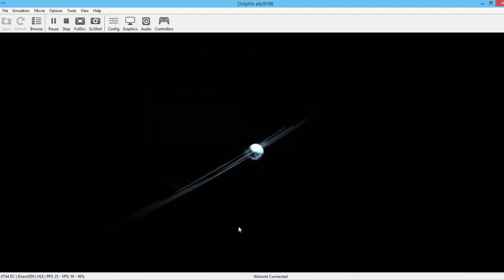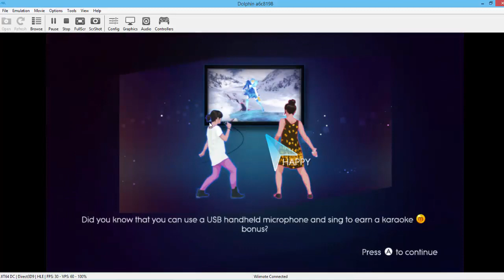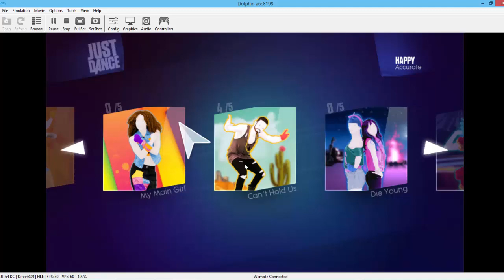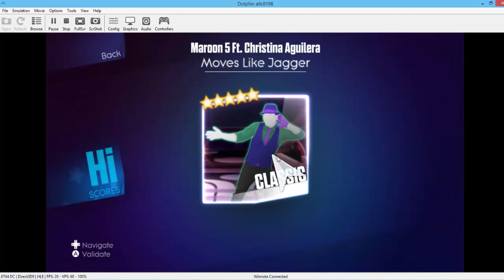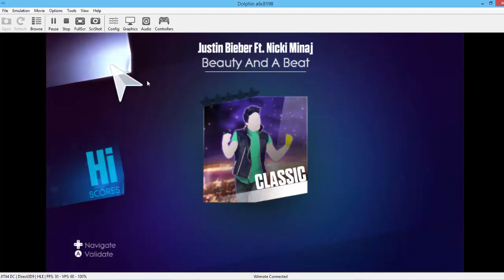Dolphin Emulator Just Dance 2014 with DLC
Showcase of all DLC on Just Dance 2014 using Dolphin Emulator